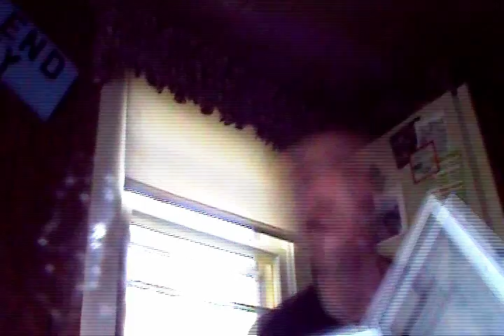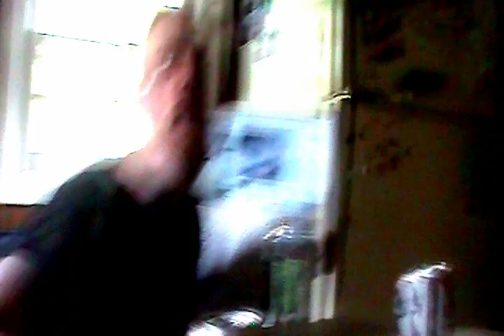David Hasselhoff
Not the latest, but perhaps the greatest rendition of Hologram Pants' most famous track